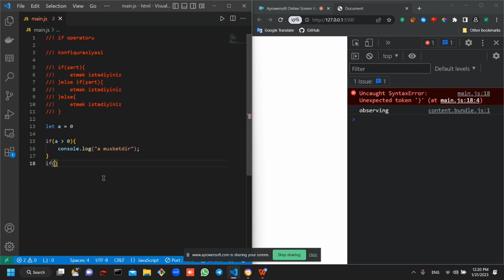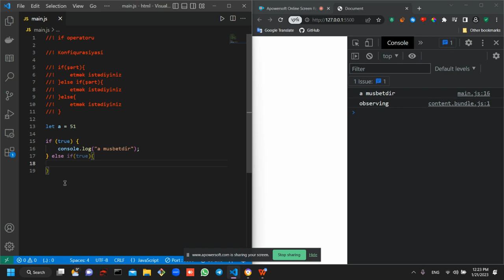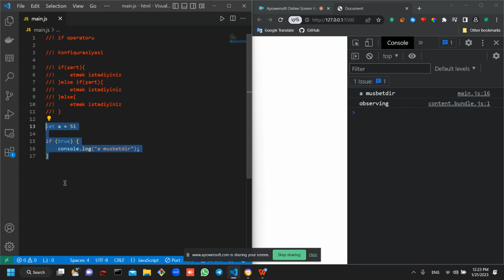JavaScript | If operatoru | 5